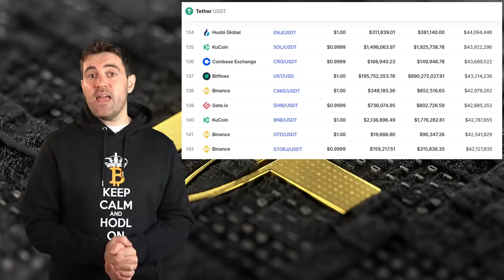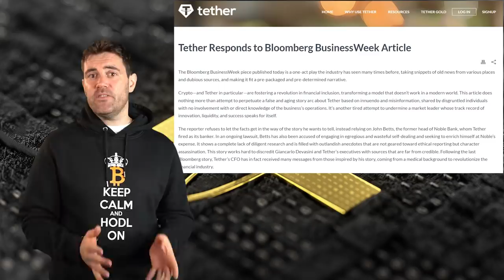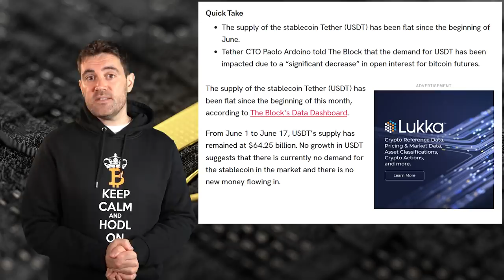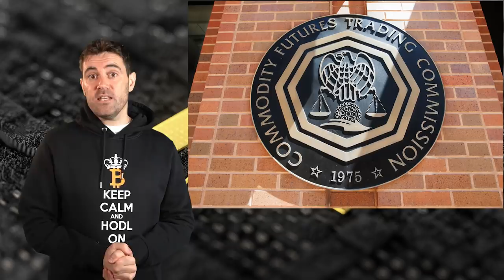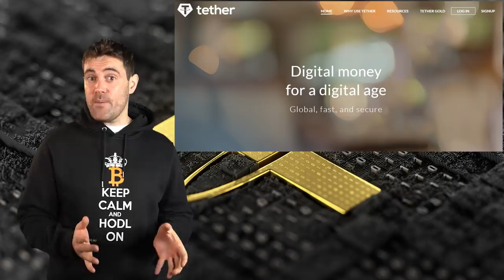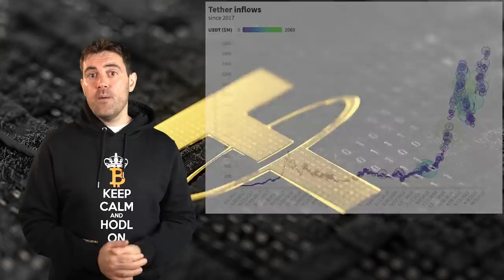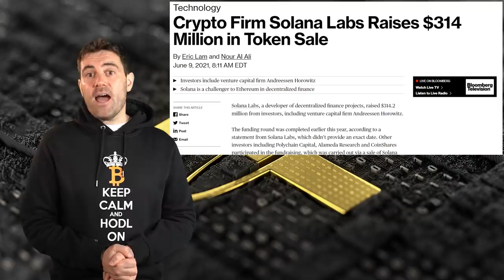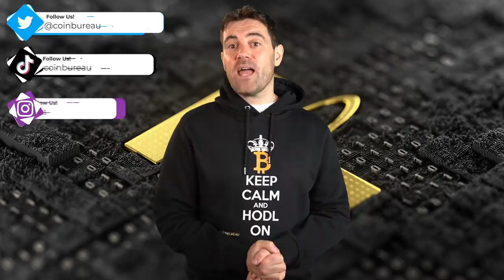Tether Papers: Who Is Buying USDT!? It Will Surprise You!! 😨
📺Essential Videos📺

⛓️ 🔗 Useful Links 🔗 ⛓️

- TIMESTAMPS -
0:00 Intro
1:29 Tether USDT Explained
4:57 About The Report
7:52 Introduction
9:10 Biggest Buyers
12:19 Institutions Buying
14:01 Individuals Buying
15:41 USDT Returned To Tether
17:16 USDT’s Effects On Crypto
19:55 Outro